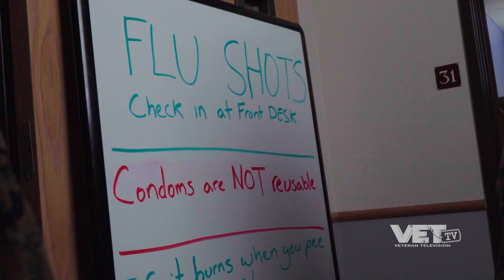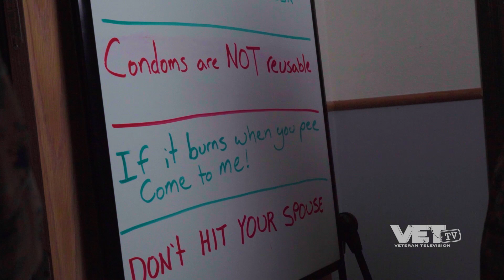Devil Docs | Behind the Scenes | VET Tv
Here’s an inside look at the life of Navy Corpsman with our show Devil Docs. It’s always a great time when you’re on set with the VET Tv actors, crew, and staff. The antics never end and we know exactly how to have fun while working hard behind the scenes.

Check out the full episode of Devil Docs on January 29th, 2020 on VET Tv plus our 100+ episodes of military humor on VET Tv